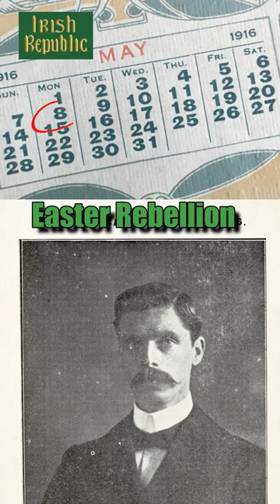Irish Rebellion 1916, Can you name all 14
3 May: Patrick Pearse, Thomas MacDonagh and Thomas Clarke
    4 May: Joseph Plunkett, William Pearse, Edward Daly and Michael O'Hanrahan
    5 May: John MacBride
    8 May: Éamonn Ceannt, Michael Mallin, Seán Heuston and Con Colbert
    12 May: James Connolly and Seán Mac Diarmada